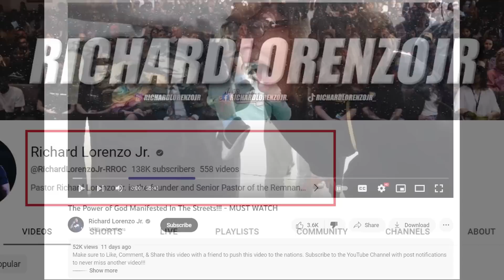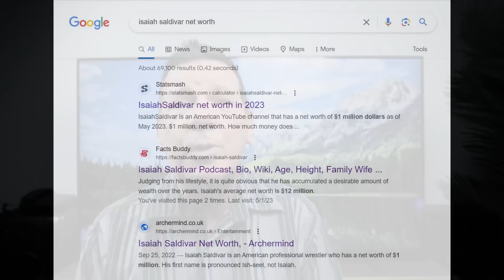Richard Lorenzo Jr Exposed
Richard Lorenzo Jr. is another Pastor involved with the New Apostolic Reformation and is heavily involved with the false movement of Casting Demons out of Born again Believers.